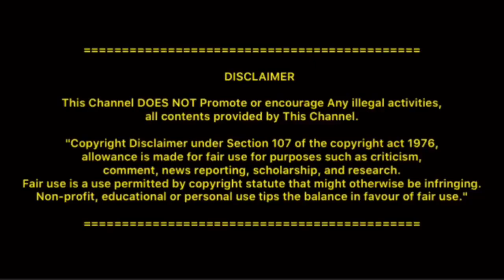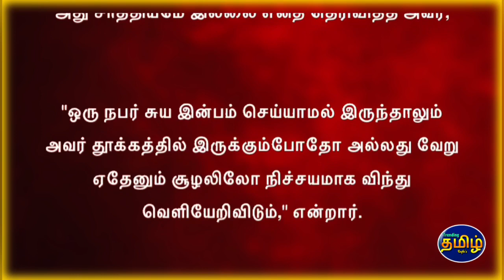சுய இன்பத்தால் ஆண்மைக் குறைவு ஏற்படுமா?